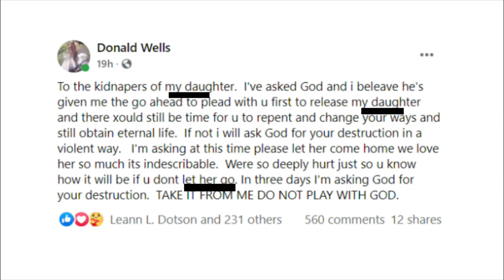Donald Wells Makes Plea For Summer On Facebook! Threatens A Violent Destruction Of Captor!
This video is really interesting, guys! I am struggling to understand why Don continues to post on Facebook. It is definitely getting more regular too. He went from one post a day to numerous. Very interesting.

Why did he choose Facebook to make this plea?